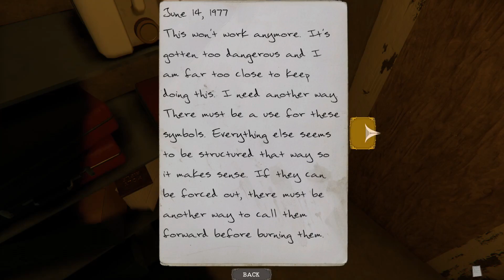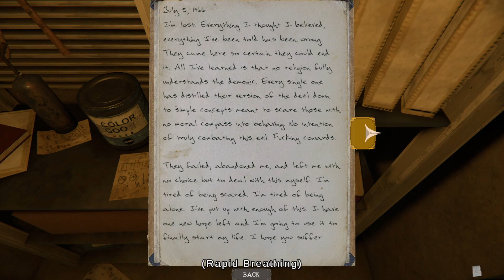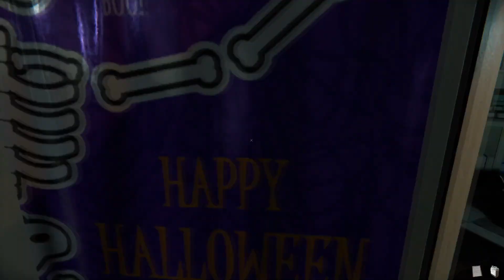I can't believe the new ending! I have questions! - The Mortuary Assistant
The Mortuary Assistant got a large update in June and with that added a new ending, new bodies and haunting, plus a new hauntings aggression slider.. So of course I raise the haunting aggression all the way up! Enjoy the my screams and panic as I try to remember how to play and get this brand new ending!

00:00 - Start.
02:35 - New basement content
21:35 - Raymond turns into a ball
21:55 - Attempt 2
23:38 - Attempt 3 we finally get it right!
29:35 - New ending!